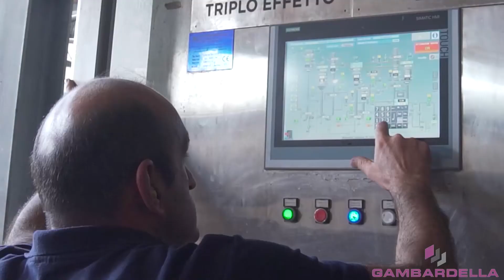Macchinari per la lavorazione del pomodoro